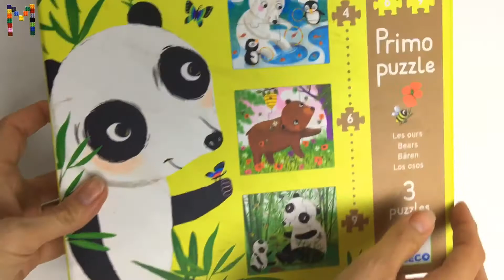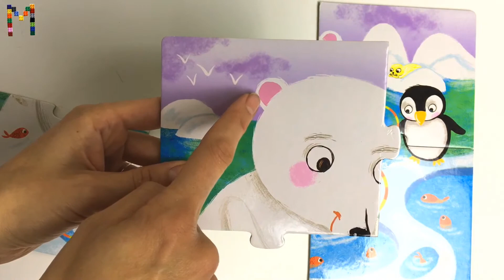3 bjørn puslespil - lagt af MinKusineMaria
3 puslespil de er alle sammen med bjørne - Isbjørn / Brunbjørn / Pandabjørn
De bliver langsomt sværere

Hvad kan man kigge efter når man lægger et puslespil